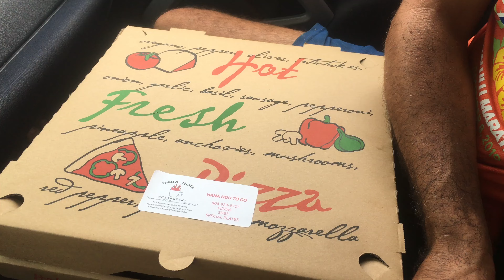Hana Hou BBQ Chicken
A delicious pizza from the southernmost pizza joint on the Big Island. Hana Hou has got it down when it comes to making a unique pizza that is filling, fresh and tasty.